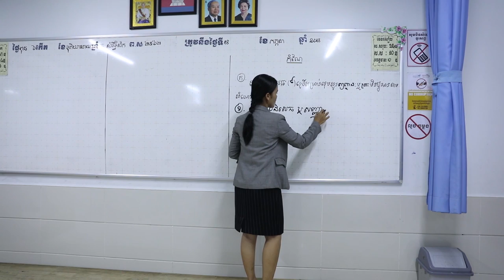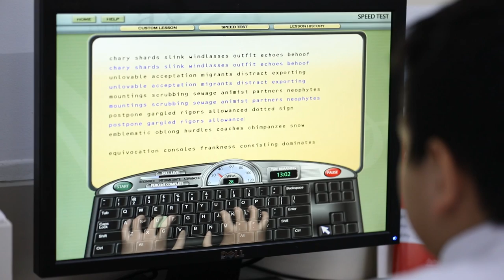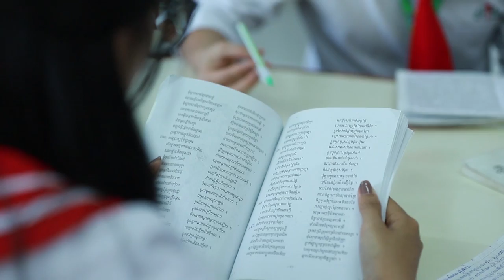បវេសនកាលឆ្នាំសិក្សា២០១៩-២០២០ ចូលរៀនថៃ្ងទី១៦ ខែតុលា ឆ្នាំ២០១៩ ខាងមុខនេះ!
សាលារៀន អន្តរទ្វីប អាមេរិកាំង មាន៦សាខា៖
សាខាម៉ៅសេទុង សាខាទួលគោក សាខាចាក់អង្រែ
សាខាចោមចៅ សាខាផ្សារថ្មី និងសាខាជ្រោយចង្វារ។
បវេសនកាលឆ្នាំសិក្សា២០១៩-២០២០ ចូលរៀនថៃ្ងទី១៦ ខែតុលា ឆ្នាំ២០១៩ ខាងមុខនេះ! ទទួលចុះឈ្មោះចាប់ពីពេលនេះតទៅ!